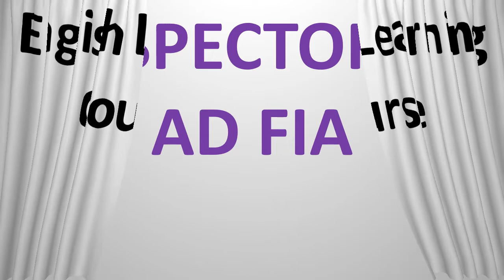OG-2, Election Officer, Assistant Director Anti Narcotics Session Started Now, Join for Online Prep